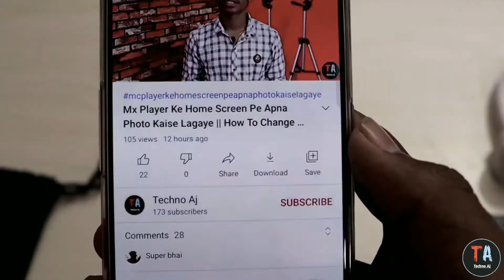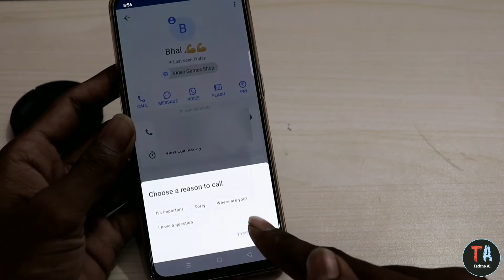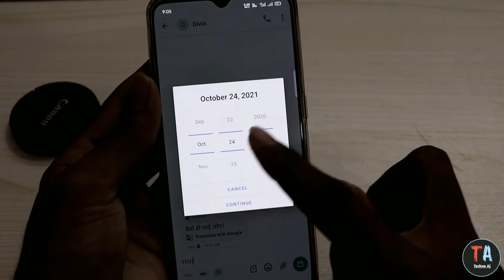Trucaller New Update 2020 || Trucaller New Features 2020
About This Video: Hey Namaskar Dosto Is Video Me Maine Aapko Batayaa Hai Trucaller New Update 2020 Trucaller New Features 2020 Trucaller New Features 2020 I Hope Aapko Video Pasand Aaya Hoga To Please SUBSCRIBE And Like Kar Denaa

*Cover Tropics*

Trucaller New Features

Trucaller New Features

Trucaller New Update 2020

Trucaller New Features 2020

Trucaller New Features

Trucaller New Update

Trucaller New features

Trucaller New Update Trucalle

Trucaller New Update

Trucaller Apk

trucaller apk

Trucaller Apk

TRUCALLER APK

Trucaller Bih update

trucaller

Trucaller

TRUCALLER

New Update Trucalle

New Big Update Trucalle

new update trucaller app

New Update Trucalle

New latest version Trucalle

Latest Version Trucalle

Trucaller Big Update

Trucaller Call Reason Update

Trucaller 3 New Update

Trucaller 3 Update

Trucaller 3 New Big Update

Update Trucaller Application

trucaller app

trucaller new Feature

Avoid Copyright Strikes ( Disclaimer) DISCLAIMER :- viden is for educational purpose only Copyright Disclaimer I inder Section 107 of thF Copyright 1975, allowance is made for fair use' for purposes such as criticism, comment newa reporting, teaching. Echolarship, and research.

Avoid/ Strike Claim with Description-: This video is fair use under US Copyright Law Because it is non- commercial, transformative in nature,uses no more of the Original Work than Necessary for the video's purpose,and does not compete with the original work and could have no negative affect on its market.

Music: City Life - Artificial.Music  • [ Free -  Copyright - Safe Music ]